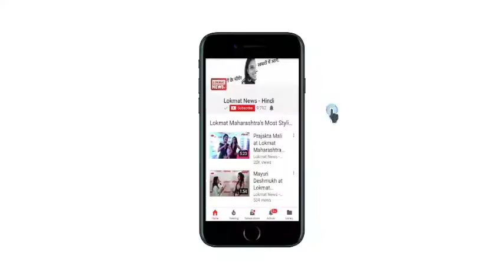देश के नए सेल्फी बॉय Rahul Gandhi ने छात्रा संग ली Selfie | Lokmat News Hindi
Rahul Gandhi, the new selfie boy of the country, took the selfie with the student.
Congress President Rahul Gandhi was on Saturday (March 24th) in Karnataka. In a program, the girl pleaded that she has to take selfie with the Congress president. As soon as Rahul heard this, he came down from the stage immediately. He posed for the selfie with the girl. From media people to students and teachers, took photographs and videos. Some of those videos are becoming viral on social media. The party is trying hard to save its power in Karnataka which is the only Congress ruled state of south India. Rahul Gandhi is in Karnataka for the last few days in this regard.

देश के नए सेल्फी बॉय Rahul Gandhi ने छात्रा संग ली Selfie |
कांग्रेस अध्यक्ष राहुल गांधी शनिवार (24 मार्च) को कर्नाटक में थे। एक कार्यक्रम में लड़की ने उसने दरख्वास्त की। कहा कि उसे कांग्रेस अध्यक्ष के साथ सेल्फी लेनी है। राहुल यह सुनते ही फौरन मंच से नीचे आए। आगे उन्होंने लड़की के साथ सेल्फी के लिए पोज दिया। मीडिया वालों से लेकर छात्रों और शिक्षकों ने इस दौरान उनके फोटो लिए और वीडियो बनाए। बाद में उन्हीं में से कुछ वीडियो सोशल मीडिया पर वायरल हो रहे हैं। आपको बता दें कि पार्टी दक्षिण भारत में एकमात्र कांग्रेस शासित प्रदेश में कर्नाटक में अपनी सत्ता बचाने के एड़ी-चोटी का जोर आजमा रही है। राहुल गांधी इसी के मद्देनजर बीते दिनों से कर्नाटक के दौरे पर निकल रहे हैं।